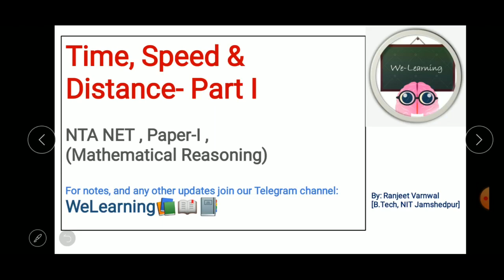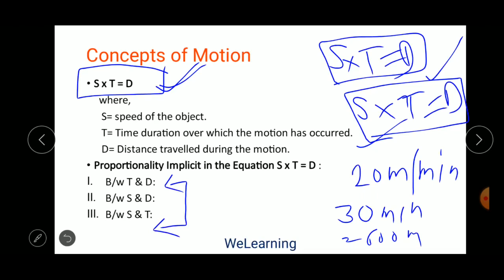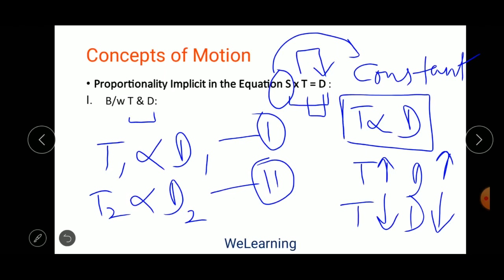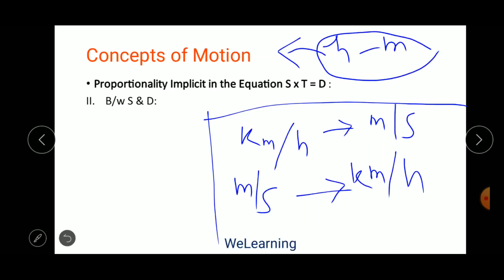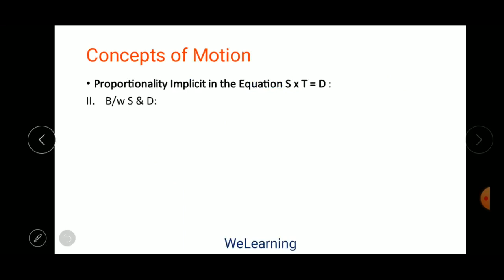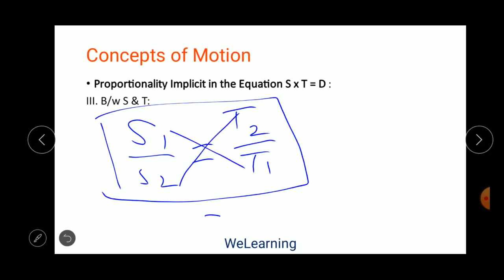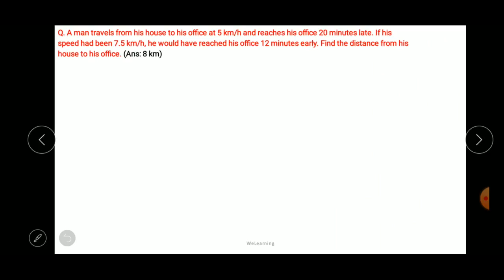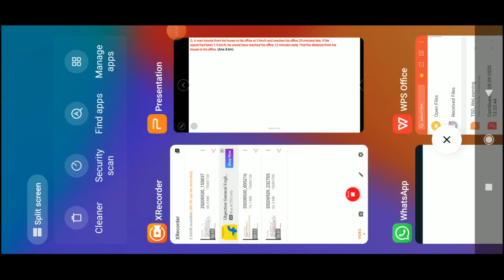TIME_SPEED_DISTANCE MATHEMATICAL_REASONING NTA_NET_PAPER1 QUANTITATIVE_APTITUDE UGC_NET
Time Speed and Distance is one of the important part of the Quantitative Aptitude. Questions are asked in almost every competitive exams from this Unit and so the same trend goes with UGC NTA NET. In this Video We are dealing with Basic Concepts well elaborated for better understanding of the fundamentals which will lead the learners to solve every single questions of this part.

For notes , pdf, and study material please join our Telegram Channel